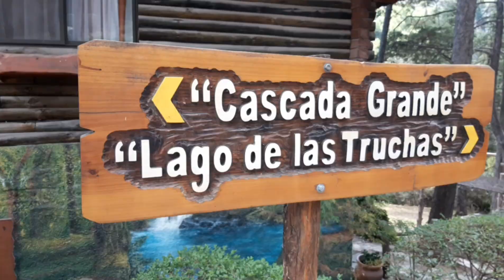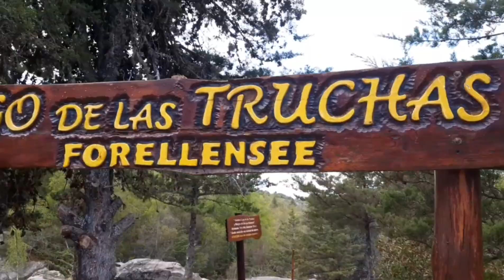PESCA de TRUCHAS!!! RECORIDA por un hermoso PAISAJE🎣🎣 🐟🎣🎣🎣🐟🏔⛰🏔 (no nos dejaron sacar nada)